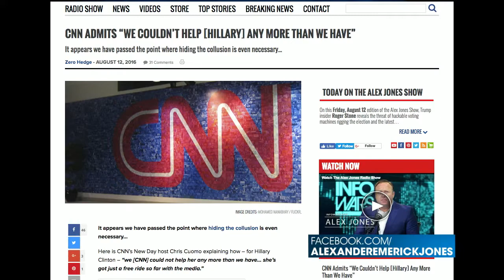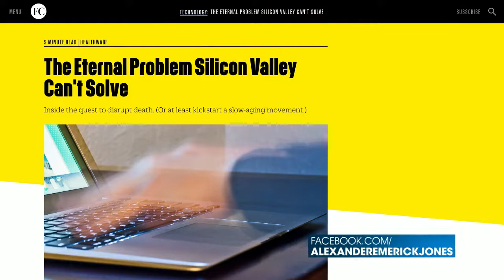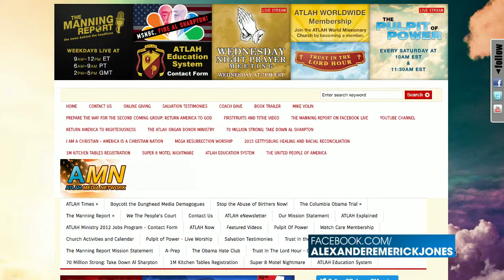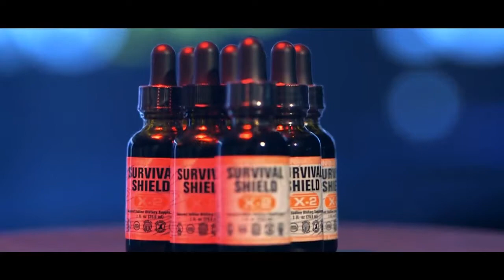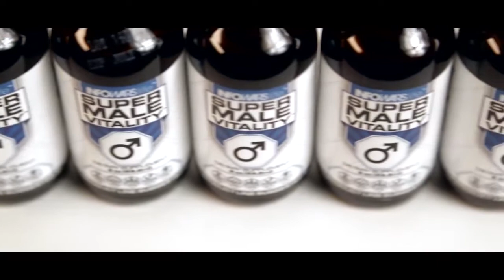Pastor Manning: MSM Is The Church Of The God Of This World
I give the credit to The Alex Jones Channel. Patriot of the Republic, Mike Fulmer.

Alex Jones talks with Pastor David Manning who has a powerful message for the globalists and their servants who are trying to destroy the people who oppose them.